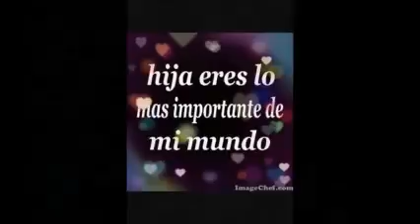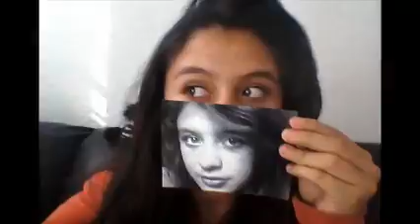minky2015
Tus xv felicidades. te queremos mucho